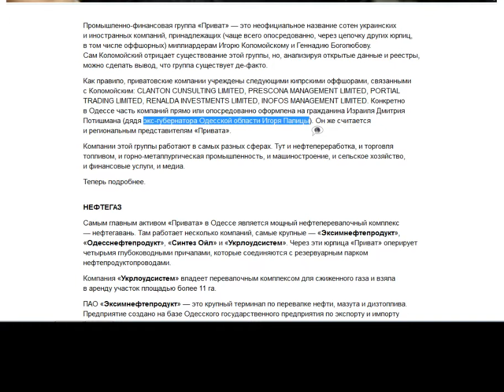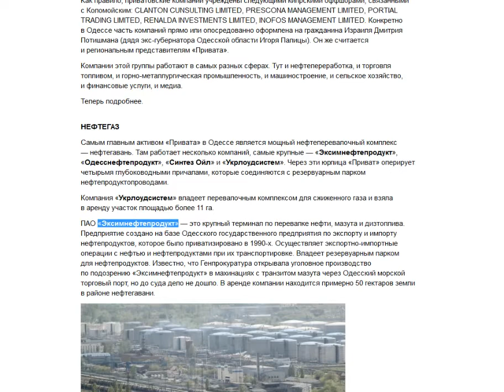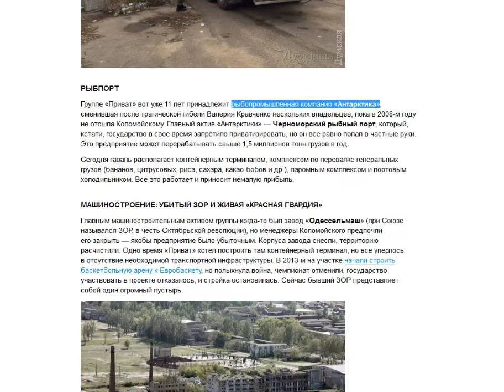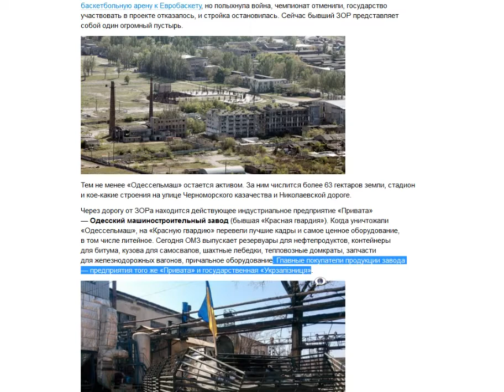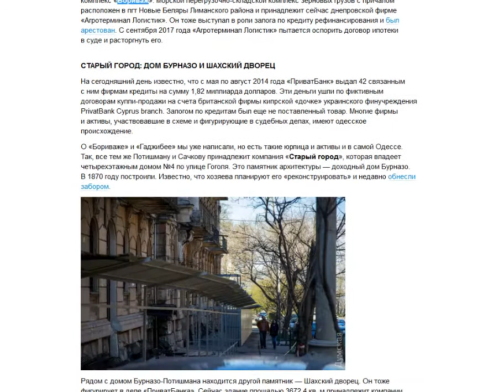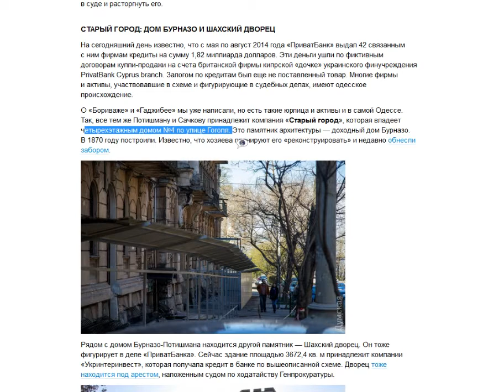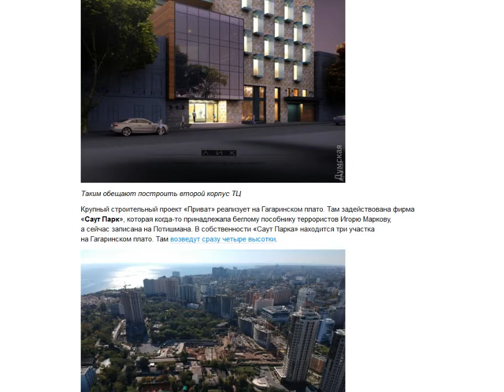Грязный олигарх Коломойский и Одесса: история грабежа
Грязный олигарх Коломойский и